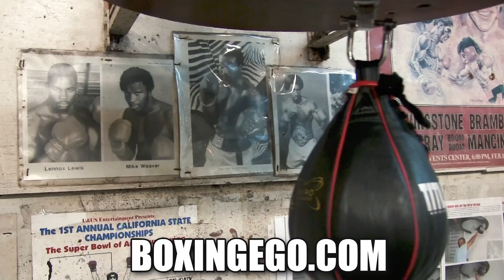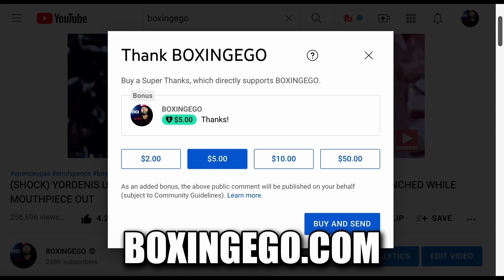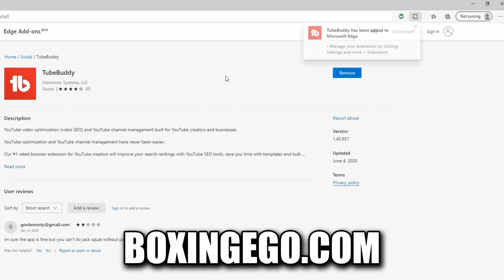GERVONTA VS RYAN GARCIA LAS VEGAS RAIDERS - ALLEGIANT STADIUM IS AN OPTION!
GERVONTA "TANK" DAVIS VS. RYAN GARCIA UPDATE, ALLEGIANT STADIUM IS A POSSIBLE SITE FOR THE FIGHT. — GERVONTA VS RYAN GARCIA LAS VEGAS RAIDERS - ALLEGIANT STADIUM IS AN OPTION!  Fresh and Valuable Critical REVIEW and Educational Video content by Boxingego.